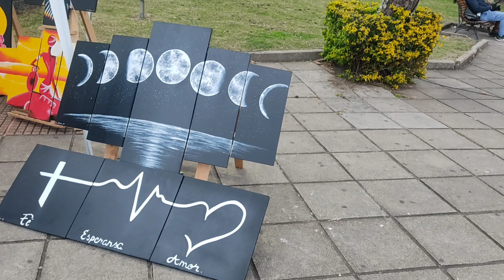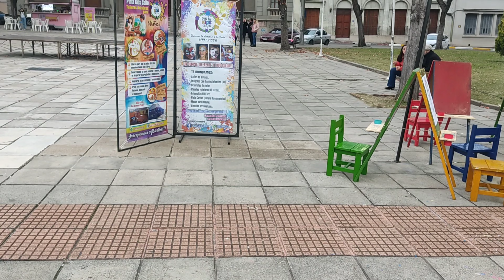Paseíto por la feria de artesanos. Salto.